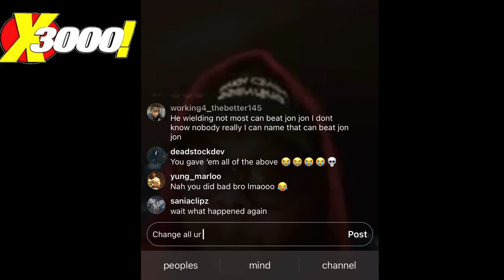JOHN JOHN DA DON TWITTER GOT HACKED! HE SAID IF U GET A DM ITS NOT HIM 🤦🏾‍♂️